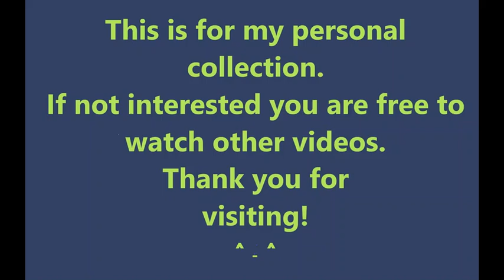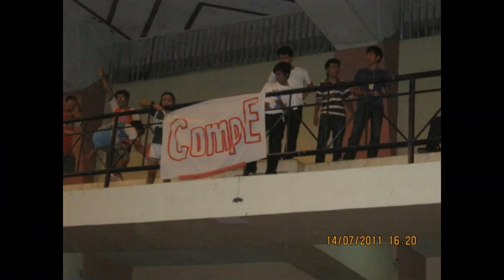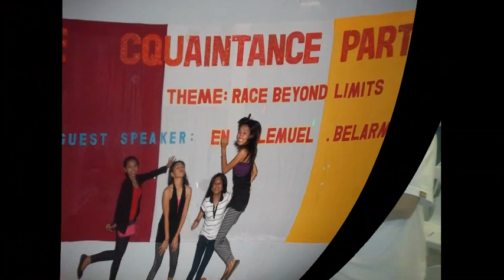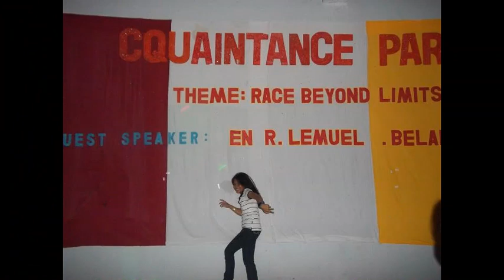2011 Random Moments ( Part 5 )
College Days was my best days of my LIFE. I want to study BS in Tourism major in HRM but my mother didnt want it so I chose the 2nd course I want, BS in Computer Engineering.. It was hard since it has a lot of math and problem solving but thank GOD cause I have a very crazy friends that it made my college days even meaningful, challenging, enjoyable, the best of best days I have. I also found what truly friends are and being crazy with them. Actually I started being weird and crazy since I met them. I havent regretted that I chose the said field of study cause I found the friends to keep.

Hmm, I missed the bondings, the until-morning talking, tagay session, disco, joy-ride, and even being in-love in those times. Those were the memories I want to keep till the end of my LIFE. Thank GOD because I have memories to smile with.

Enjoy the video and have a great day ahead! ❤❤❤
SMILE always like this 😁😁😁 ... so that the WORLD will SMILE back at YOU!